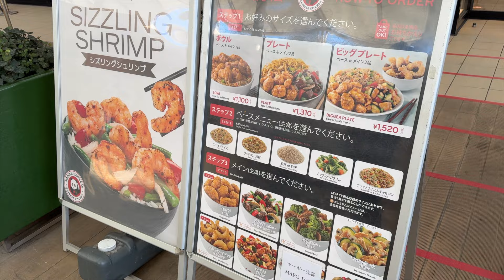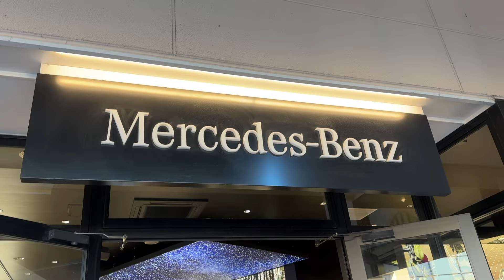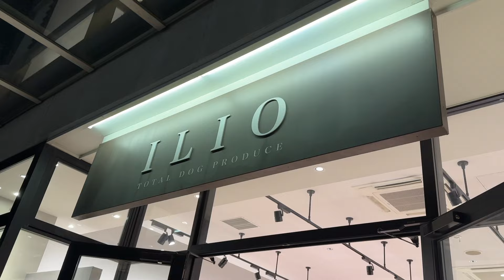木更津アウトレットで買い物が長くて待ちくたびれた愛犬がこちらです【シュナウザー】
🐶Tino(ティノ)
ミニチュアシュナウザー S&P
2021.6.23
少し小さめな女の子